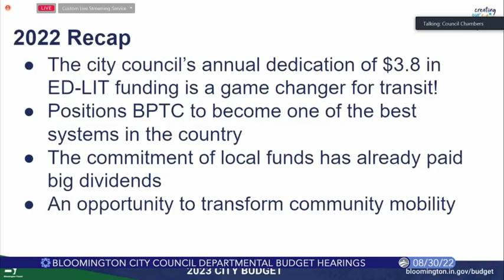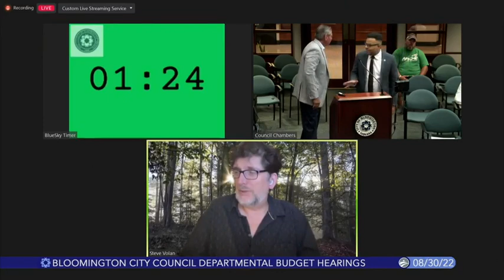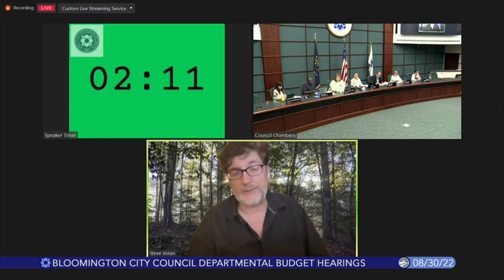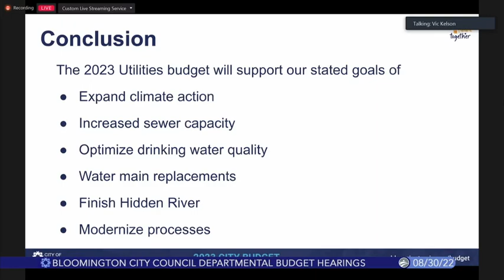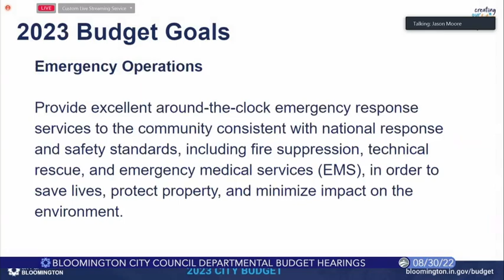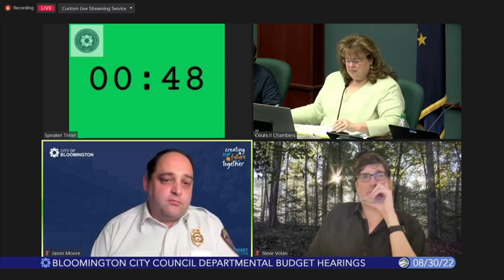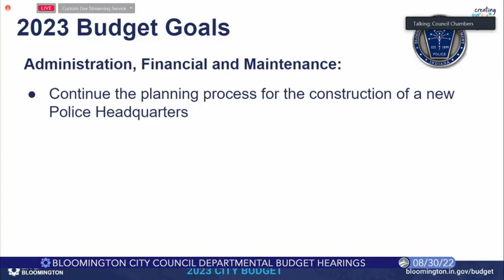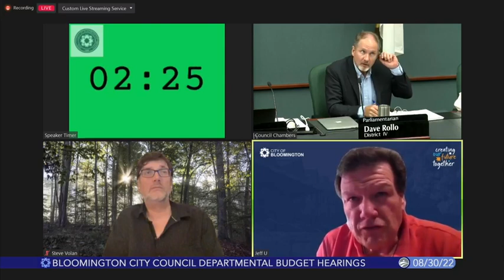Bloomington City Budget Hearings, August 30, 2022